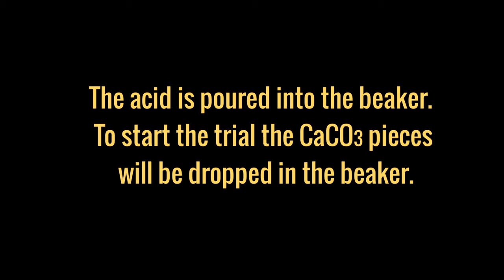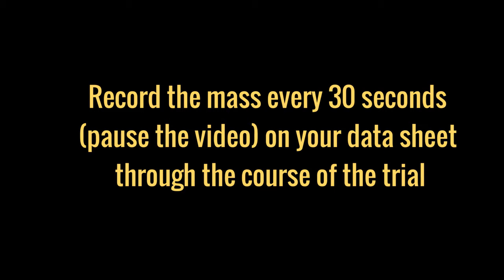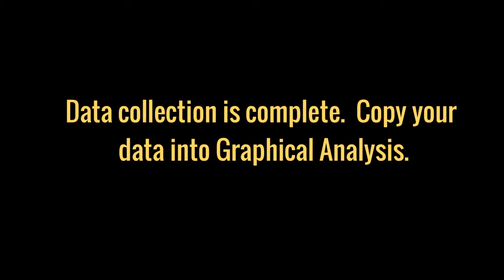Rate of Decomposition of Calcium Carbonate - Effect of Concentration - 6M HCl Trial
AP Chemistry Lab #10